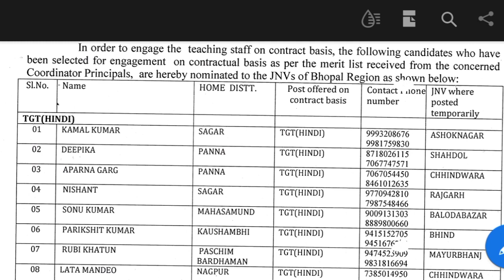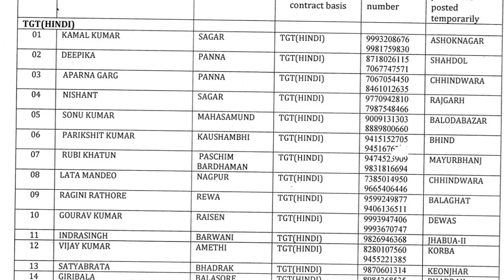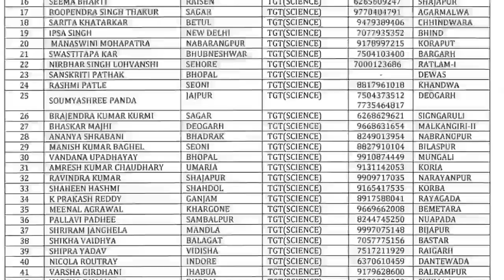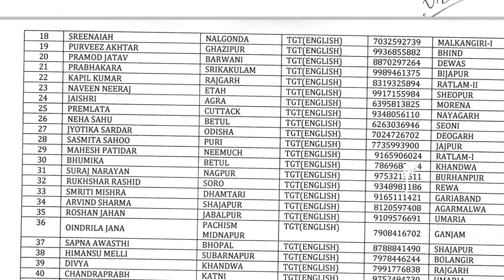NVS RECRUITMENT 2021 NOTIFICATION | NVS VACANCY 2021 | NVS VACANCY KAB AAYEGI | MITHUN SINGH